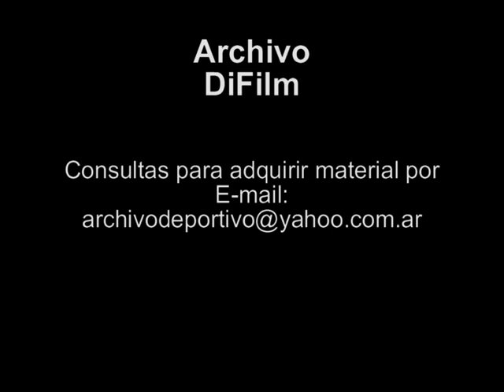Conferencia de Alfio Coco Basile - Seleccion Argentina de Futbol - DiFilm 1994